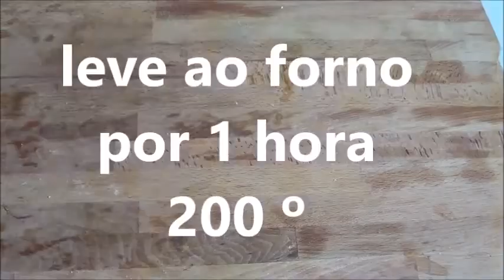receita de frango no forno mostarda , mel e laranja (canal chantilly com choclate )